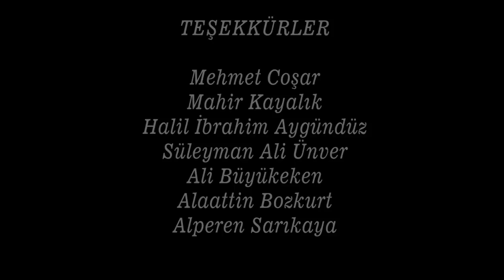En Güzel Yıl Başarı Koleji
Keman: Süleyman Ali Ünver